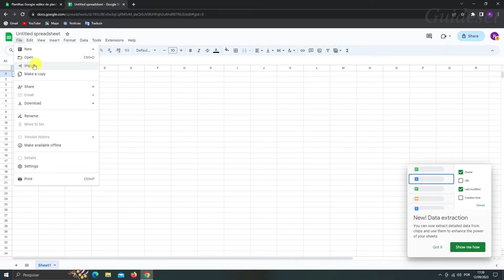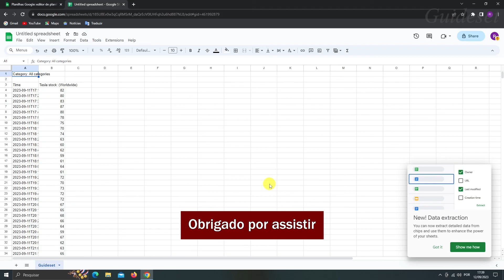Como Converter Excel Em Planilhas Google | Passo a Passo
Como converter Excel em Planilhas Google
Neste vídeo, você aprenderá como converter Excel em Planilhas Google passo a passo. Converter Excel em Planilhas Google é muito fácil e você pode fazer isso facilmente com este tutorial.